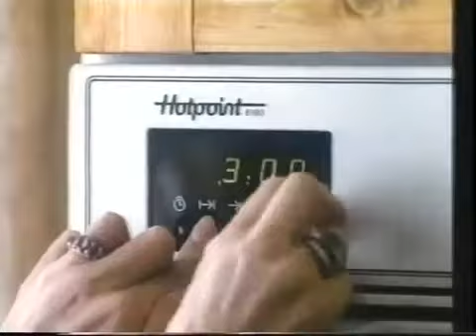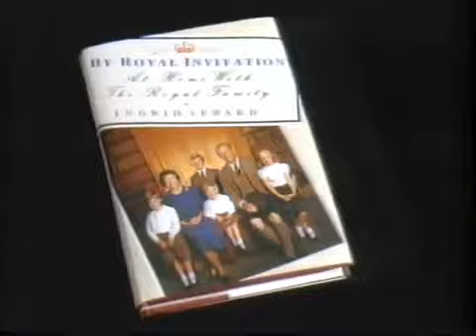80s LWT Adverts 1988 volume 13